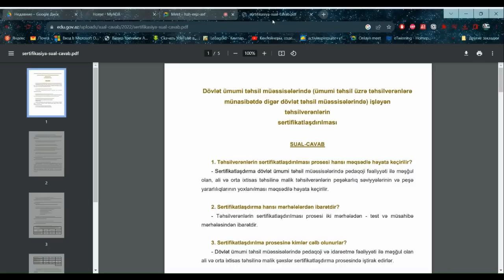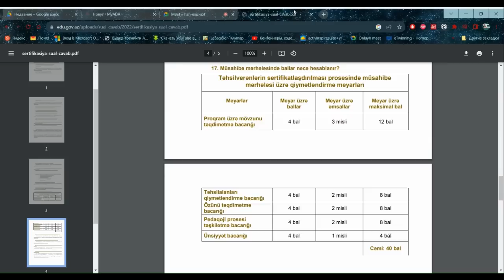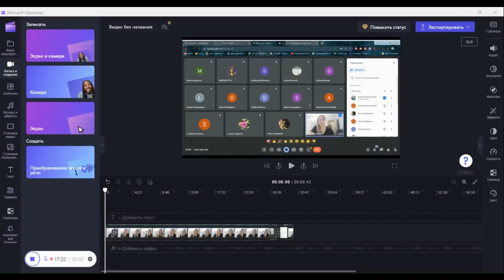Müsahibə təlimat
Sertifikasiya imtahanının ilk mərhələsini uğurla bitirən müəllimlər ikinci mərhələyə hazırlıq prosesi
Təlimçi: Xəyalə Quliyeva
Mentor TDM-də müsahibə proqramına hazırlaşmaq üçün dərslərə əyani və onlayn formada qoşula bilərsiniz.
Əlaqə nömrələri: 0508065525 və ya 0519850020